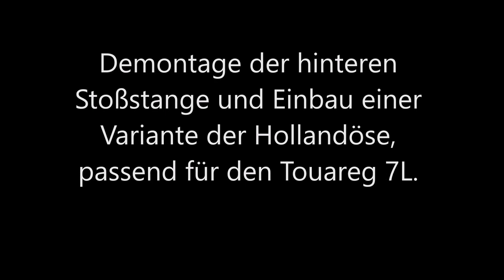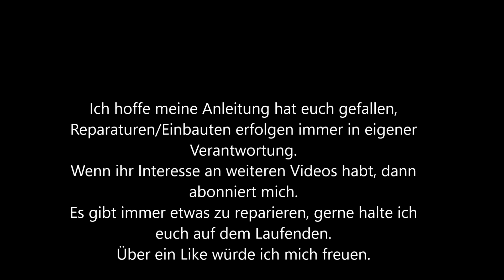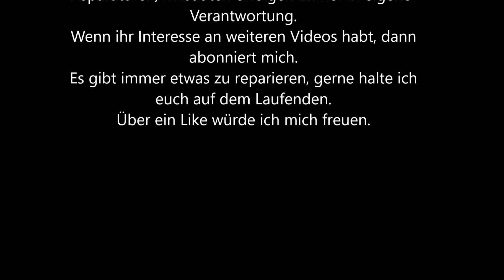Hollandöse nachrüsten beim Touareg. Einbau einer Öse zur Befestigung des Bremsseils eines Anhängers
Hier zeige ich euch wie man eine Hollandöse bei einem Touareg 7L einbaut. Diese habe ich mir in einer Schlosserei fertigen lassen.